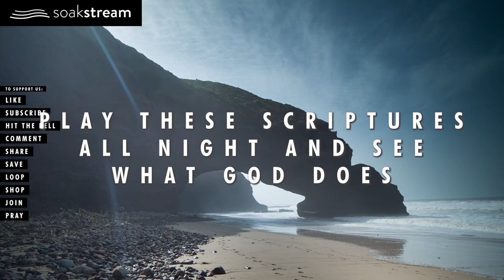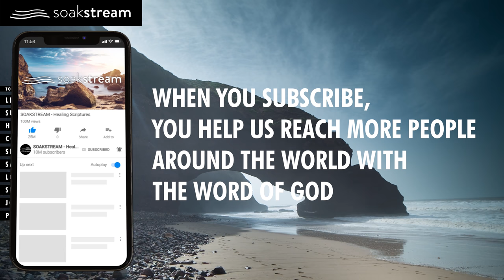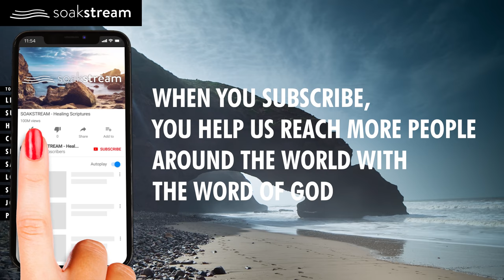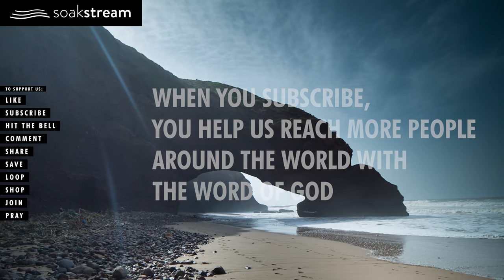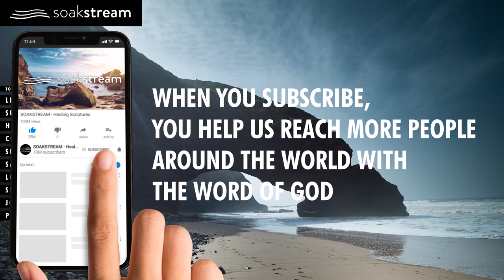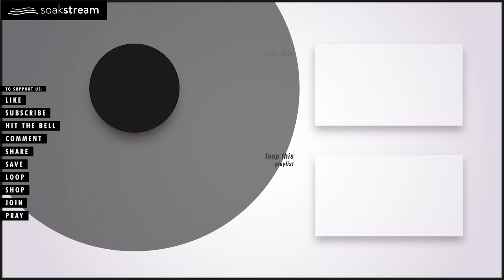Play These Scriptures All Night And See What God Does | 100+ Bible Verses For Sleep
EXPECT MIRACLES as you play these Scriptures in your house tonight. We have had SO MANY testimonies of God doing incredible things in their homes and families and lives when they play these videos in their homes.

The Soakstream APP has all of our Scripture videos that you know and love all in one place. PLUS TONS of customization features like continuous play even when you turn your phone screen off, 3 separate volume sliders to adjust the volume of the Scripture reading, background music, and sound effects to your liking, Scripture memory mode, set pause duration between Scriptures, favorite Scriptures into your own playlist, and tons more! Download the Soakstream APP today!

Our powerful online courses to catapult you forward in your faithwalk with God

GOD BLESS!